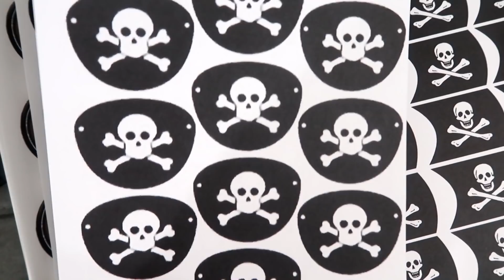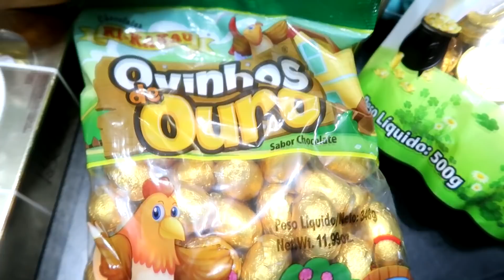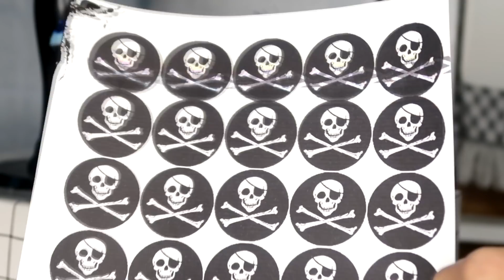FESTA INFANTIL TEMA PIRATA - FAÇA VOCÊ MESMO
Nesse video divido os DIY, passo a passo com painel e outras decorações para festa infantil tema pirata.
Aniversário do Pietro 4 aninhos
Me acompanhem também no Instagram: @karenportela